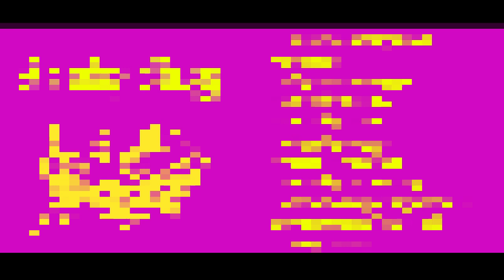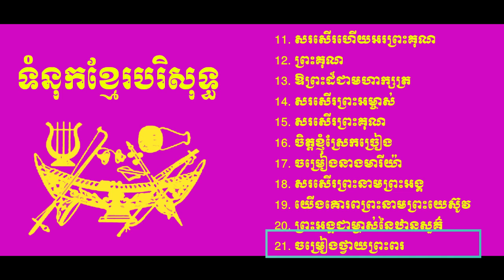ទំនុកខ្មែរបរិសុទ្ធ បទទី ១​ ដល់ ២០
ទំនុកខ្មែរបរិសុទ្ធ
តើឱ្យខ្ញុំថ្លែងពីអ្វីទៀត.
ចូរស្រែកច្រៀងសរសើរព្រះអង្គ.
ខ្ញុំសូមតាំងទ្រង់ឡើង.
ដោយព្រះហប័ទ័យស្នេហ៏
សូមសរសើរនាមទ្រង់
ទ្រង់ជាព្រះពិតតែមួយព្រះអង្គ
ចូរច្រៀងបទថ្មីថ្វាយព្រះអម្ចាស់
តើគួរឱ្យខ្ញុំទុកព្រះអង្គស្មើអ្វី?
ចូរយើងច្រៀងសរសើរ
ការទ្រង់សុទ្ធតែអស្ចារ្យ
សរសើរហើយអរព្រះគុណ
ព្រះគុណ
ឱព្រះដ៏ជាមហាក្សត្រ
សរសើរព្រះអម្ចាស់
សរសើរព្រះគុណ
ចិត្តខ្ញុំស្រែកច្រៀង
ចម្រៀងនាងមារីយ៉ា
សរសើរព្រះនាមព្រះអង្គ
យើងគោរពព្រះនាមព្រះយេស៊ូវ
ព្រះអង្គជាម្ចាស់នៃឋានសួគ៌
ចម្រៀងថ្វាយព្រះពរ
អរព្រះគុណ
ពីព្រោះព្រះអម្ចាស់យើងទ្រង់ល្អ
ព្រះយេស៊ូវគ្រីស្ទល្អអស្ចារ្យ
ដោយពឹងព្រះនាម
ទ្រង់នឹងយាងចូលមក
ព្រះយេហូវ៉ាជាទីពឹងជ្រក
ច្រៀងហូសាណា
ចូរយើងច្រៀងថ្លែងពីព្រះគុណ
យើងនឹកដល់ថ្ងៃព្រះអង្គមានជ័យ
ចម្រៀងនៃសេចក្តីស្រឡាញ់
ឱ! សេចក្ដីស្រឡាញ់របស់ព្រះ
ទ្រង់វិសេសណាស់ដល់ខ្ញុំ
ចម្រៀងនៃពួកថានសួគ៌
កាលណាច្រៀងពីព្រះយេស៊ូវ
រកគ្មានដូចទ្រង់
ទ្រង់លះសិរីល្អ
ណូអែលបរិសុទ្ធ
ព្រះទ្រង់ប្រសូត្រហើយ
ស័ព្ទទេវតាច្រៀងជូនពរ
សូមទ្រង់ផ្ទំលក់ដោយសុខសាន្ត
រាត្រីណូអែល
ចូរមកពួកអ្នកស្មោះត្រង់
ចូរយើងទៅបេថ្លេហិម
ហោរាពីទិសខាងកើត
អរគុណព្រះអង្គជារាជបុត្រ
ទារកតូចអើយ
ទ្រង់ខំតាមរកខ្ញុំ
នៅត្រង់ឈើឆ្កាង
នៅលើឈើឆ្កាង
ទ្រង់ប្ដូរដោយស្រលាញ់
ថ្ងៃសុក្រព្រះគ្រីស្ទសុគត
ទ្រង់ស៊ូលោះខ្ញុំនៅកាល់វ៉ារី
ព្រះគ្រីស្ទទ្រង់រស់
នៅកាល់វ៉ារី
ព្រះយេស៊ូវទ្រង់រស់វិញពិត
ព្រះដ៏ប្រោសលោះទ្រង់រស់វិញ
ហាលេលូយ៉ាទ្រង់រស់ឡើងវិញ
ទ្រង់រស់នៅសព្វថ្ងៃ
ថ្ងៃទ្រង់រស់វិញ
ដោយព្រោះទ្រង់រស់
សុរិយារះហើយ
ទ្រង់មកប្រោសលោះ
ទទួលជឿព្រះអង្គចុះ!
ព្រោះក្ដីស្រឡាញ់
ព្រះគ្រីស្ទបានមកដើម្បីសង្គ្រោះ
ព្រះគ្រីស្ទទ្រង់រស់នៅ
អង្គណាមួយ
ព្រះគ្រីស្ទសង្គ្រោះលោក
ទន្ទឹងចាំផ្លូវព្រះអង្គយាងមក
ខ្ញុំជឿថាព្រះគ្រីស្ទជាព្រះបុត្រា
ខ្ញុំឃើញព្រះយេស៊ូវជាក់
ខ្ញុំដឹងប្រាកដ
គឺដើម្បីយើង
ព្រះគ្រីស្ទស្រឡាញ់
ព្រះអង្គស្រលាញ់មិនបោះបង់
ពេលទ្រង់តាំងរាជ្យ
ព្រះអម្ចាស់ទ្រង់គ្រងរាជលើទាំងអស់
ព្រះគ្រីស្ទតាំងរាជ្យ
ព្រះគ្រីស្ទជាព្រះលើទាំងអស់
ទ្រង់នឹងតាំងយើង
ព្រះវិញ្ញាណនៃសេចក្តីពិត
ឱសូមព្រះវិញ្ញាណដ៏មានពរ
ព្រះគូណទ្រង់ផ្ដល់
ដោយព្រោះទ្រង់សណ្ឋិត
ខ្ញុំរស់ដោយសារព្រះគុណ
ដោយព្រះវិញ្ញាណយាងមកសណ្ឋិត
រស់ដោយព្រះវីញញាណបរិសុទ្ធ
សូមព្រះវិញ្ញាណយាងមកសណ្ឋិត
ព្រះវិញ្ញាណបរិសុទ្ធ
ទ្រង់ប្រុងចាំជួយ
កំណើតបាបមនុស្សលោក
សព្វគុណនៃព្រះយេស៊ូវ
ព្រះហស្ថព្រះគ្រីស្ទ
ព្រះគ្រីស្ទបានមក
ឱបងប្អូនអើយចូរខំស្វែងរកព្រះ
ចូរមកតាមទ្រង់
ចូរមកឯខ្ញុំ
ចូរជឿព្រះអង្គ
ទឹករស់ពីស្ថានសួគ៌ា
ព្រះបន្ទូលទ្រង់
នំប៉័ងជីវិត
ចម្រៀងស្រីសាសន៍សាម៉ារី
ព្រះគ្រីស្ទទ្រង់ជាអាហារជីវិត
ព្រះគ្រីស្ទជាគ្រប់ទាំងអស់
ព្រះអម្ចាស់មិនបំភ្លេចឡើយ
សូមអរព្រះគុណដល់ព្រះអង្គ
តើអ្នកចង់បានជាស្អាតឬទេ?
រកឋានជីវិត
ព្រះគ្រីស្ទមកប្រោស
អ្នកណាប្រែចិត្តជឿ
មានព្រះយេស៊ូវ
សែនស្រឡាញ់ព្រះអង្គ
ទីណាមានព្រះយេស៊ូវគង់នៅ
នឹមទ្រង់ងាយទេ
ចូរមកអ្នកស្វែងរកអើយ
ទ្រង់តែអត់ទោស
ខ្ញុំជឿព្រះអង្គ
ទ្រង់ហៅដោយស្រលាញ់
មាននៅក្នុងព្រះយេស៊ូវ
សេចក្ដីសុខុមគង់មានដល់អ្នកចូលចិត្ត
កុំអាងមិត្តអើយ
តើអ្នកណាអាចជួយខ្ញុំបាន?
ខ្ញុំបានរស់ហើយ
ចិត្តខ្ញុំសព្វថ្ងៃ
បើខ្ញុំស្គាល់ព្រះតាំងពីក្មេង
ភក្ដីព្រះអង្គ
ចូរកុំខ្វល់ខ្វាយពីថ្ងៃស្អែកឡើយ
គ្មានអ្វីកំបាំងនឹងទ្រង់សោះឡើយ
ពេលនេះអ្នកមិនទាន់ខកជ្រុលទេ
ព្រះដ៏មានគុណ
ព្រះដ៏មានគុណ
មិត្តអើយចូរមក
ចូររៀបផ្លូវថ្វាយព្រះអម្ចាស់
ត្រូវកើតជាថ្មី
ព្រះយេស៊ូវគ្រីស្ទជាផ្លូវ
បន្ទាល់នៃព្រះ